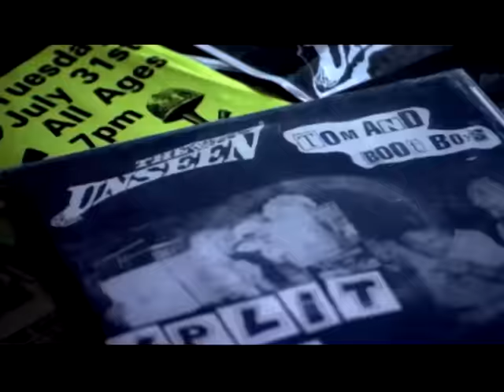The Unseen - Break Away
Break Away by The Unseen